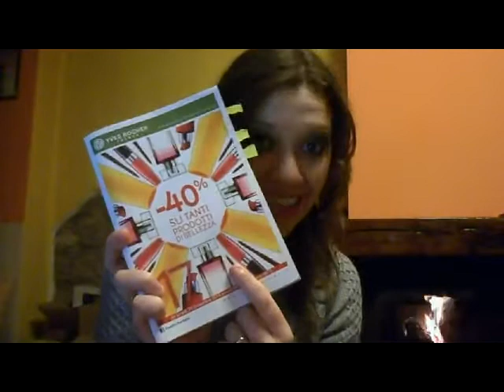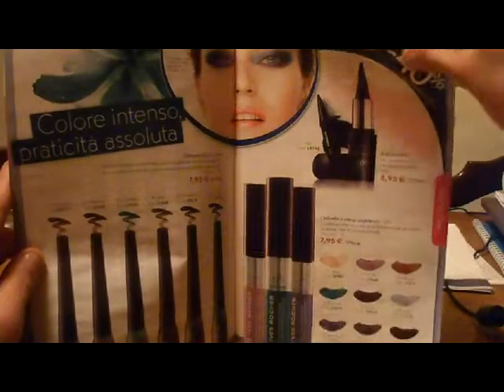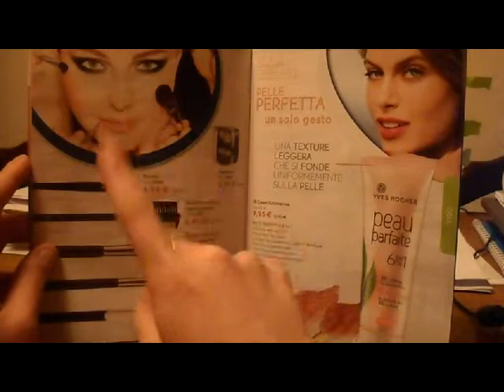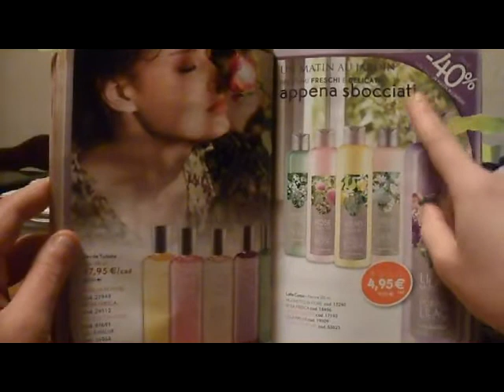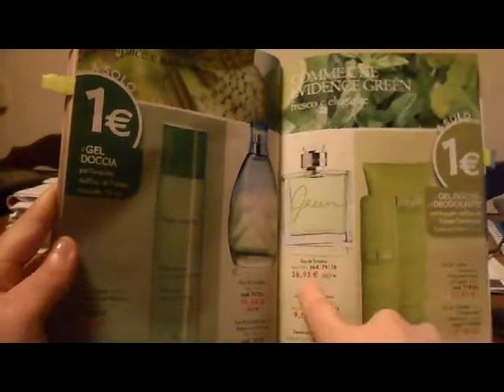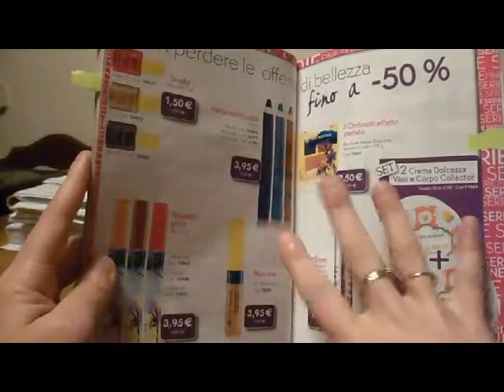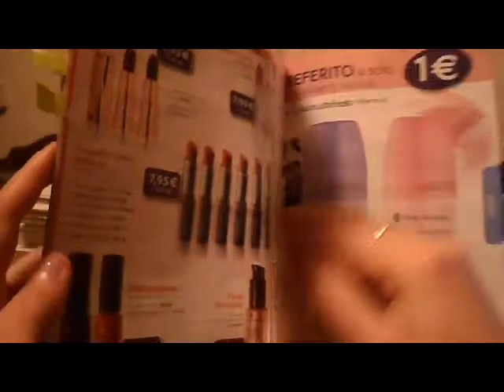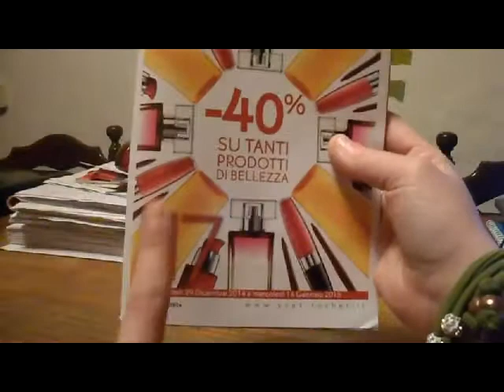Sfogliamo Insieme l' Album 17 YR (14-01-2015)